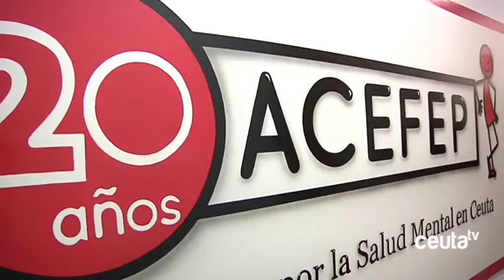Le rompen la nariz en un intento de robo en la calle Antioco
Este miércoles se conmemora el Día Mundial de la Salud Mental, una cita para la que desde ACEFEP se ha organizado su tradicional jornada de información y sensibilización en la calle. Para la misma, se situará un stand en el paseo del Revellín en el que los ceutíes podrán participar en la actividad “Pinta un arcoiris” que describe el proceso por el que pasan quienes sufren la enfermedad mental.